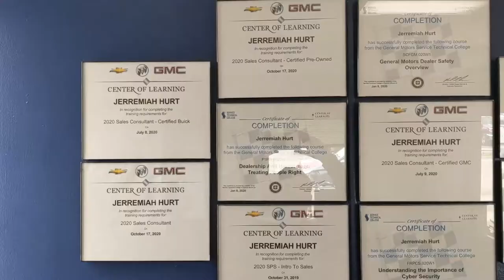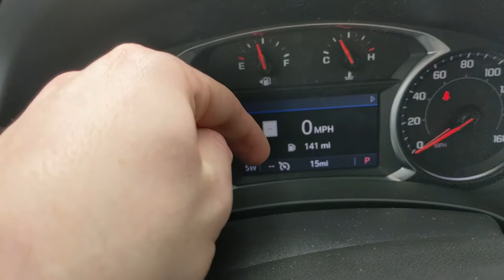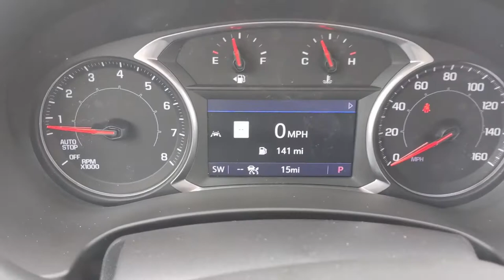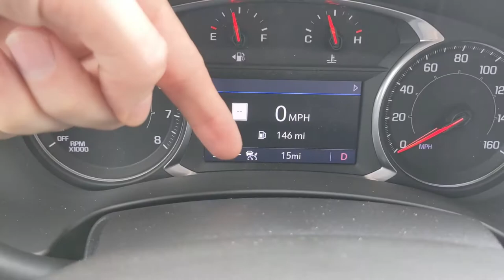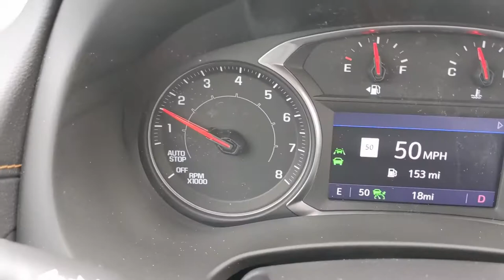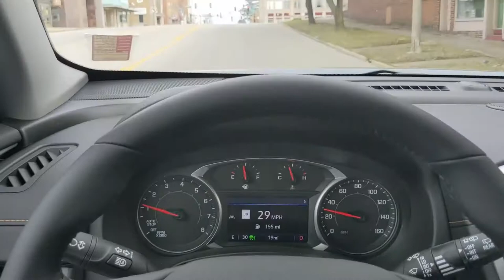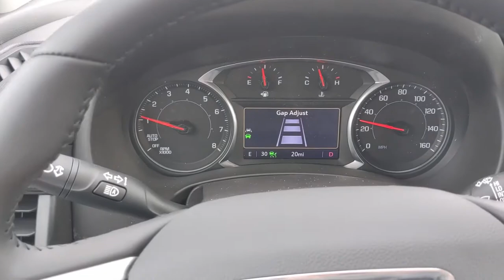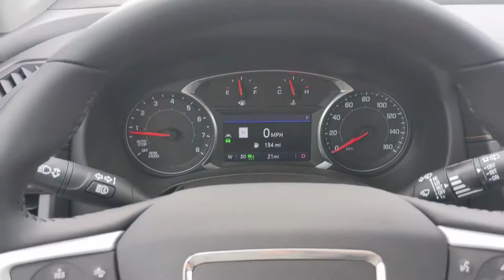How Adaptive Cruise Control Works- How To Use and Things To Avoid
How adaptive cruise control works. Adaptive cruise control is one of the first steps in moving towards autonomous driving vehicles. It allows the vehicle to regulate speed and braking on the road to maintain a set following distance behind the vehicles ahead. This video shows how this feature works in the 2021 GMC Terrain.
I am located at Silverthorne Chevrolet in Robinson Illinois. If you have any questions for me please let me know.

Chapters:
0:00 – Intro
0:42 – About me
1:14 – Vehicle
1:35 – Standard Cruise
2:44 – Adaptive Cruise Explained
5:14 – Test Drive
11:26 – Warnings
12:57 – Wrap Up